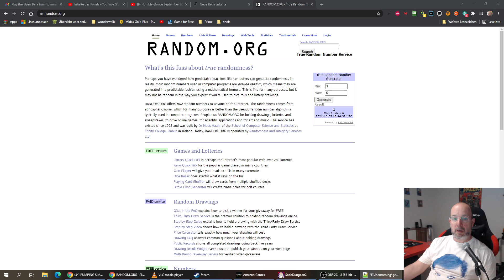Auslosung September 2021